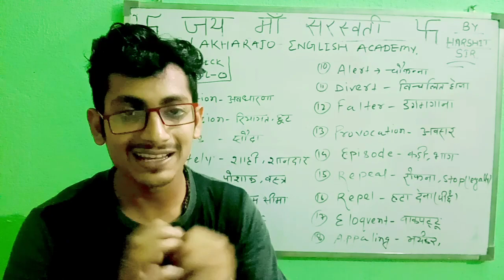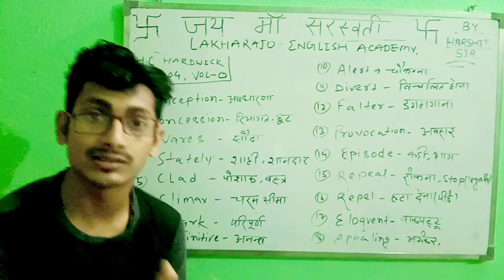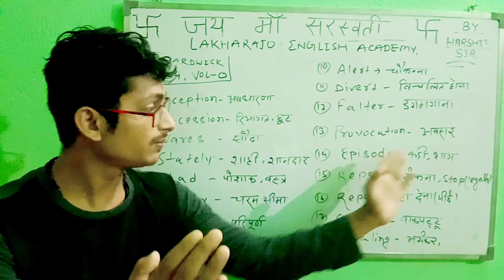H.C HARDWICK# VOLUME-0# EXERCISE-4 सीखिये vocabs एक कहानी के मध्यम से।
For notes or vocabulary
Please join my telegram channel ( Lakharajo English Academy)👍